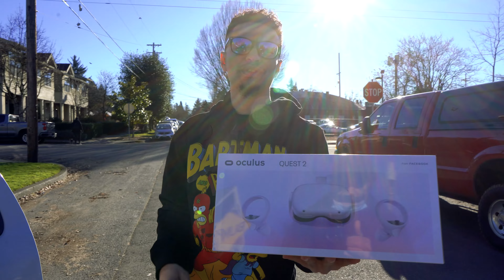CROSS the STREET w Blake Mack Kudoken Cryptocurrency Coin Creator Portland Rapper Trunk Mobb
Today on "CROSS the STREET'' Blake and I tour S.E. Portland for quick run down on his current Cryptocurrency creation Kudoken. BLOWN AWAY AT THE GIFT HE GIVES! ..NOW YOU KNOW. CROSS THE STREET!